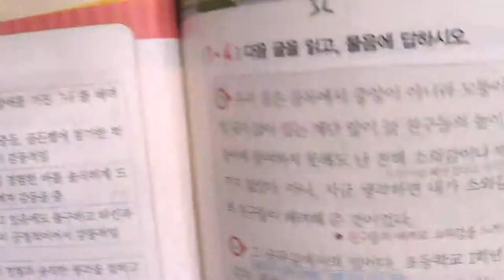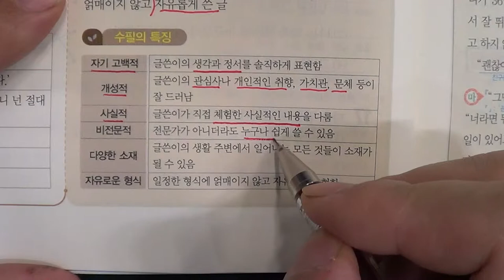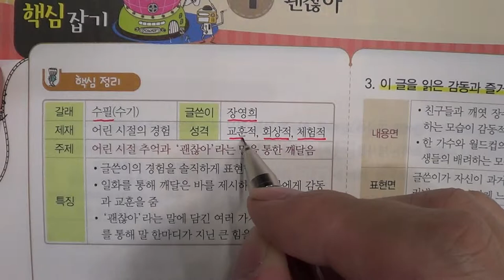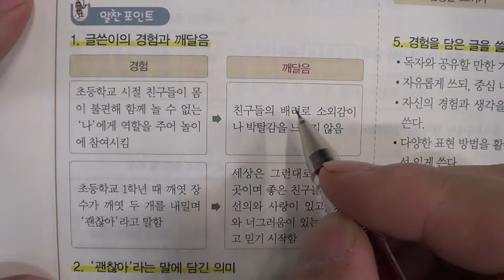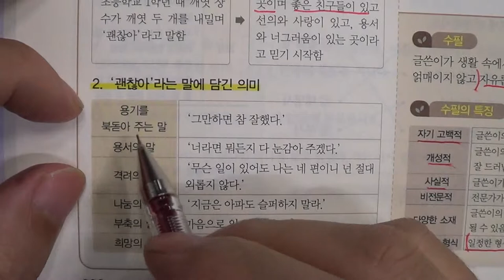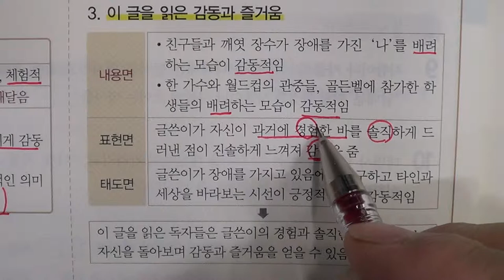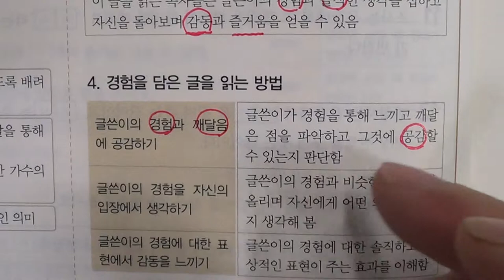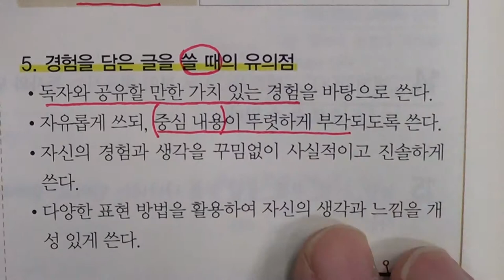★★2016년 학기 중간고사★송도신도시 송도 학원 종합학원 신송중 박문중 신정중 해송중 먼우금초 신송초 송원초 송명초 명선초 신정초 해송초